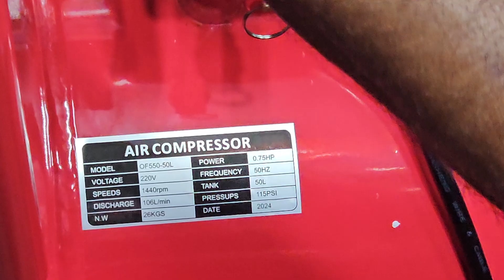Air-compressor Sound-less kyoto 50 L,,এয়ার কম্প্রেসার মেশিন লিটার শব্দবিহীন,,খুলনা ০১৩০৬-৬৭৭৭৪৬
এয়ার কম্প্রেসার ৫০ লিটার kyoto ব্র্যান্ডের Sound-less(শব্দ-বিহীন) এবং oil free(তেল বিহীন,,সম্মানিত গ্রাহকের কাছে বিক্রয় মুহূর্তে

"আস-সালামু আলাইকুম"

জামান মিল এন্ড মেশিনারী ষ্টোর, খুলনা:

*পণ্য:"মটর, পাম্প,হোছ পাইপ,কমপ্রেসার,
জেনারেটর পার্টস,ডিজিলটাল স্কেল,ওয়েল্ডিং মেশিন, কার/বাইক ওয়াশ মেশিন, পলিছিলার, অটো পলিছিলার, রং করা স্প্রে-গ্যান, বিভিন্ন ড্রিল মেশিন, গ্রাইন্ডিং মেশিন, সেফটি আইটেম, অগ্নি নির্বাপক যন্ত্র,বিভিন্ন প্রকার পাওয়ার টুলস্ ও মিল মেশিনারীজ দ্রব্যাদি পাইকারি ও খুচরো বিক্রেতা"

***ন্যায্য মূল্যে ভালো পণ্য ক্রেতা সাধারণ এর হাতে তুলে দেওয়াই আমাদের মূল লক্ষ্য. ***

**শো-রুম:-(১)
৹৹৹ঠিকানা: "৩/এন, পুরাতন যশোর রোড,খুলনা শপিং কমপ্লেক্স এর প্রধান প্রবেশ পথের ঠিক বিপরীতে সামনে (ডাকবাংলা), খুলনা।"

**শো-রুম:-(২)
৹৹৹ঠিকানা:"বঙ্গবন্ধু জেলা পরিষদ মার্কেট"দোকান নম্বর-১৫(ডাকবাংলা মোড়),রাজ মিঠাই ও স্টেপ সু শো-রুমের ঠিক পাশের রাস্তা দিয়ে ঢুকে ভেতরে মার্কেটের শেষের দিকে, খুলনা।

০১৩০৬-৬৭৭৭৪৬
০১৯১৩-১৫৩৩৬১

***"হাই কোয়ালিটি মানসম্মত সব পণ্য দামে-মানে অতুলনীয়"***